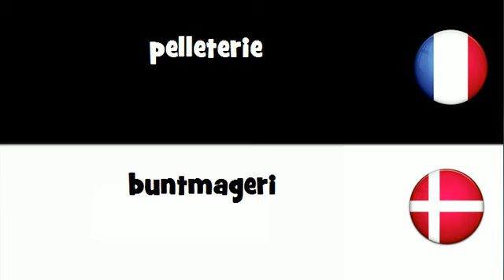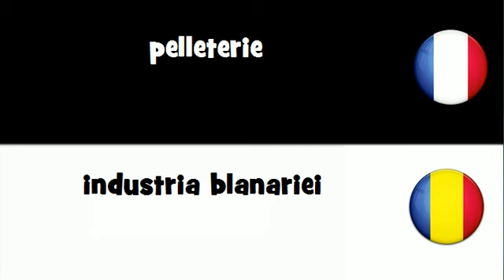Traduction en 20 langues # pelleterie